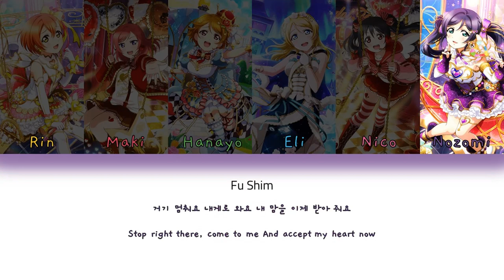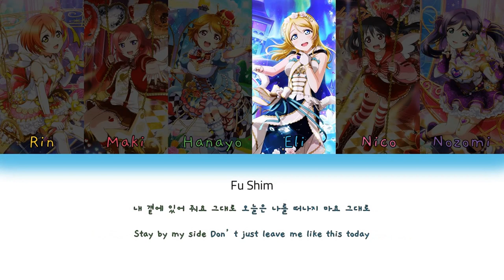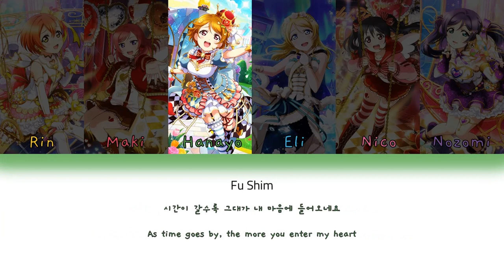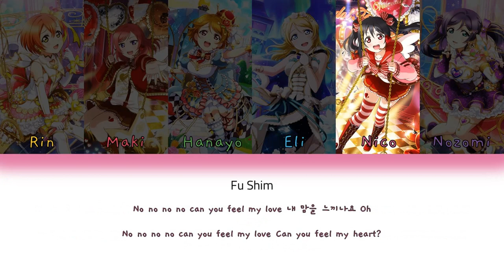How Would µ's OT6 Sing Sexy Love by T-ara (Color Coded)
Good evening!

I was supposed to be studying, but I saw T-ara performing Sexy Love on a show and I wanted to make a How Would video from my childhood Lovelive and T-ara. I wish they did not have to go through Hwayoung incident and stay as 6 forever. At least they got justice now. Stan T-ara no matter OT6 or OT4. Also stan Soyeon during Miss Back

Lyrics/Composers: S Tiger, Choi Gyuseong
Arranger: S Tiger